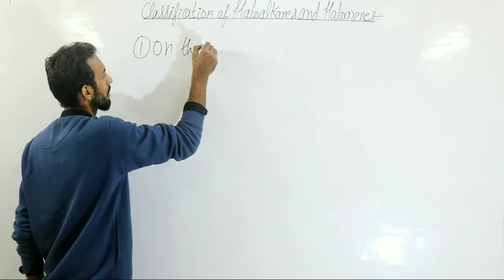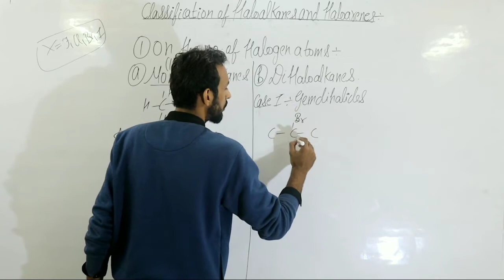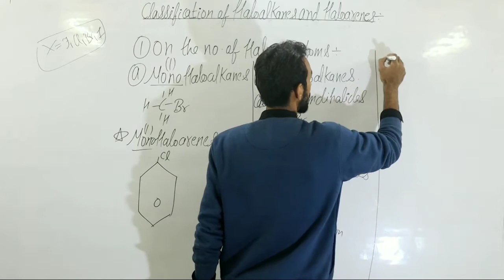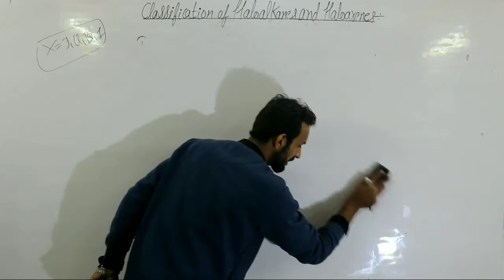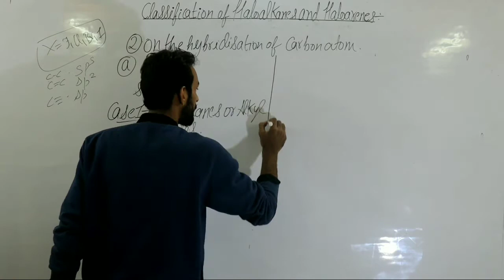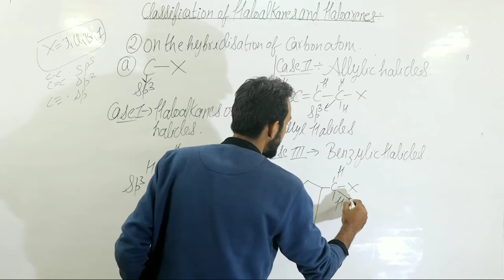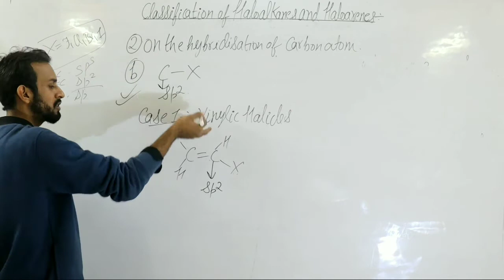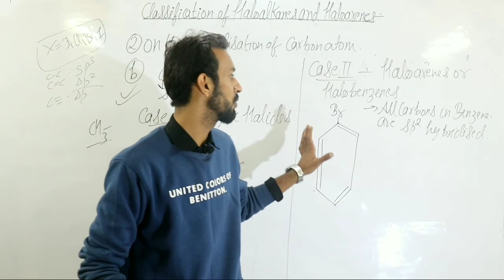Classification of haloalkanes and haloarenes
link of hybridisation of carbon in organic compounds